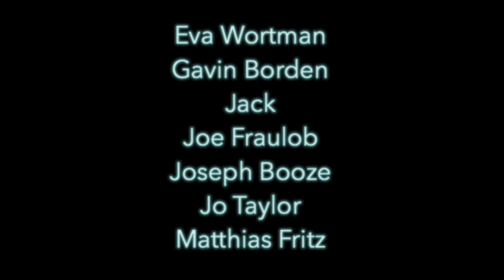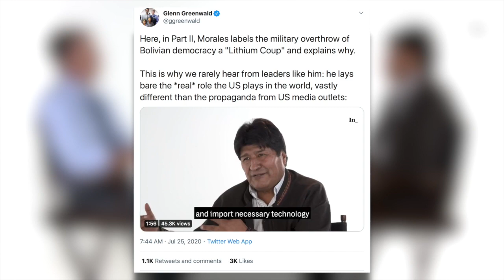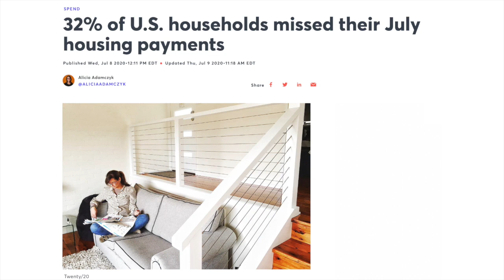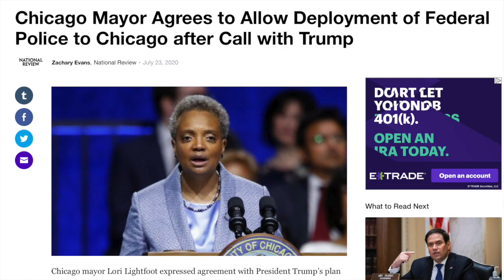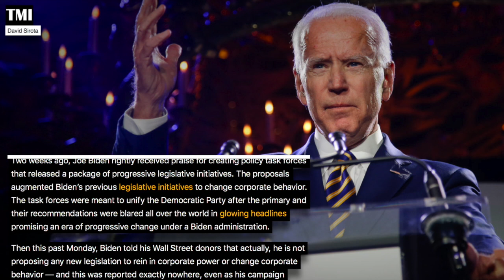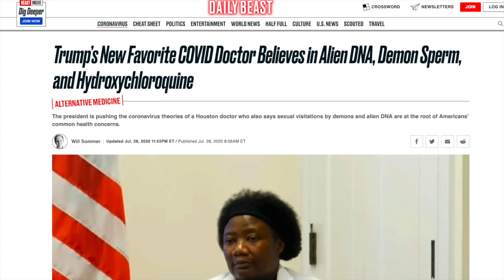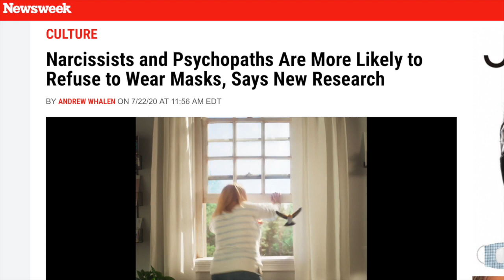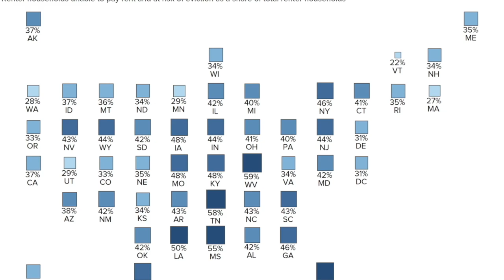Demand Better | Episode 252 (July 30, 2020)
The Democratic Party continues to fail Americans at a time when we need a competent opposition Party more than ever. The DNC platform committee is overwhelmingly rejecting progressive proposals such as Medicare For All and weed legalization, resulting in a likely rebellion at the convention in August. Additionally, as Americans face a looming eviction crisis, congressional Democrats keep caving to the demands of the Republican Party. We’ll also talk about Elon Musk’s “trolling” of the left, Joe Rogan’s rant against video games, Ben Shapiro’s anti-empathy tirade, Trump’s jealousy of Dr. Fauci, and more. Finally, we’ll close the show by talking to a 21-year old candidate for Florida’s House of Representatives named Elijah Manning.

The Housing Crisis in America is About Going to Reach a Turning Point

0:00 Intro
2:12 DNC Rebellion
13:27 Elon Musk's 'Trolling"
27:30 An Eviction Crisis is Coming
36:12 Ben Shapiro's Anti-Empathy Rant
45:55 Joe Rogan on Videogames
55:14 Democrats Fail at Resisting
1:07:12 Joe Biden's Promise to Wall Street
1:17:05 Trump is Jealous of Dr. Fauci
1:26:24 Current & Ex-Trump Supporters Spar
1:46:01 - Elijah Manley Interview
2:11:13 Outro